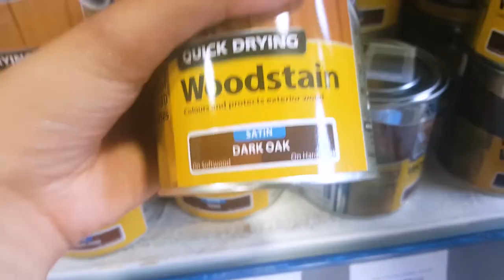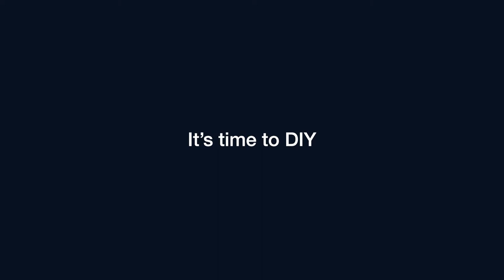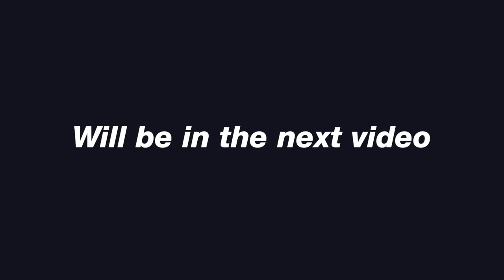LET'S DIY EVERYTHING || EXTREME MAKEOVER! SMALL BEDROOM || PART I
Hey guys!
In today's video, I will be redecorating my room. The video will be the redecoration process. Because of all of the DIYs, it took longer than expected. However, it was all worth it in the end.  I spent less on the whole room because of all the DIYs.
The tutorial for the folding table (murphy table) is down below.
Anyways I hope you like the video. Videos come out every Monday.

00:19: P Holla- Do it for love
01:15: Luke Christopher- The Alphabet

The current books I am reading and listening to:

Kafka on the Shore

Hannahsofiagarcia7.wix.com/foodblogs

Hope you all have an amazing day! Live. Love. Learn!!